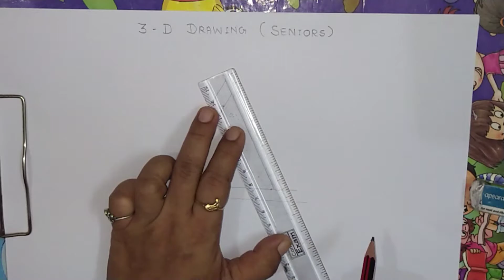Art n Craft (Senior Group)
3D drawing with pencil shading